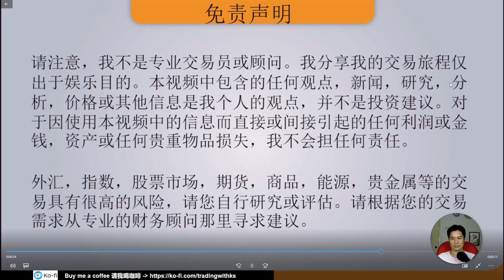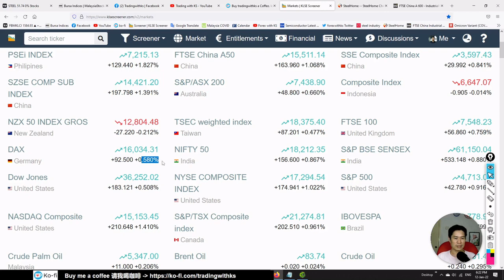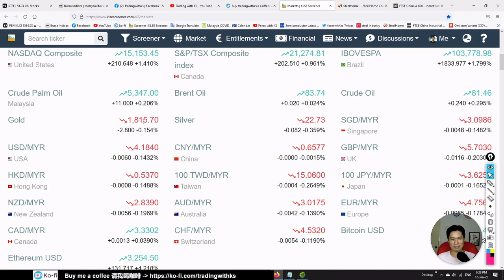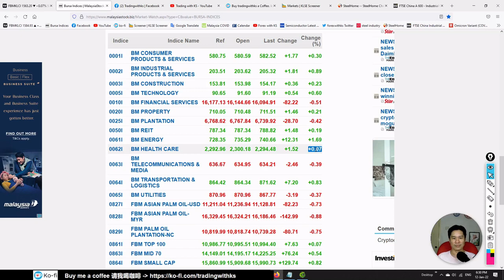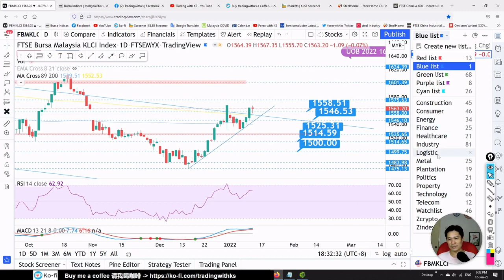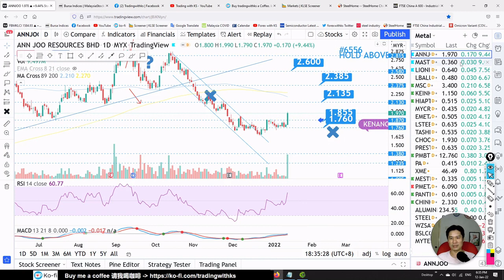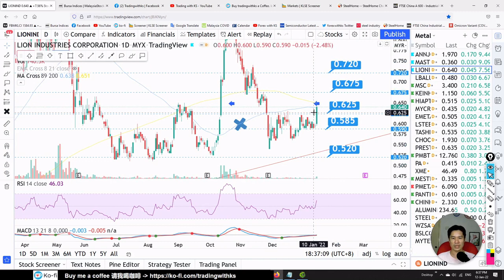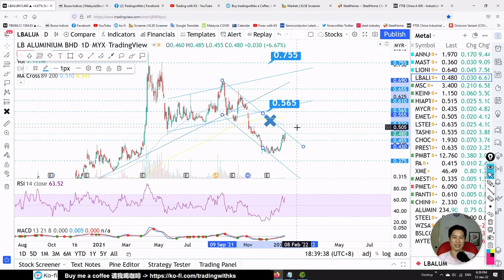KS看股- 马股 KLSE BURSA 分享 - 12-1-2022 - 💥 钢铁股 反弹!!💥 能源股 反弹 !! ANNJOO MASTEEL LIONIND LBALUM MSC HIAPTEK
今天的故事是关于 ANNJOO MASTEEL LIONIND LBALUM MSC HIAPTEK KESM VITROS MPI PCHEM ARMADA HIBISCUS HENGYUAN DELEUM PENERGY DAYANG CARIMIN

Open a Rakuten Trade Stock trading account here !